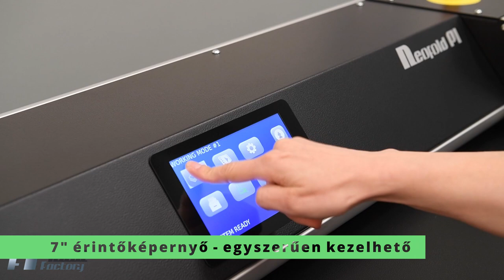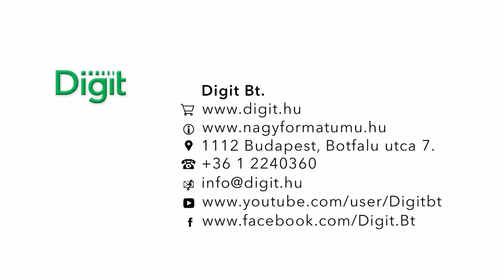Neofold PL automata tervrajz-hajtogató gép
Az olasz Neofold PL nagyformátumú rajzhajtogató gépek a kis tervezőirodák és a forgalmas fénymásoló szalonok igényét is kielégítik. A csendes működés, az egyszerű kezelés és a 20 m/perces hajtogatási sebesség a Neofold PL hajtogatógépeket a nagyformátumú lézer- vagy inkjet CAD- és térképészeti nyomtatók kitűnő kiegészítőjévé teszi.